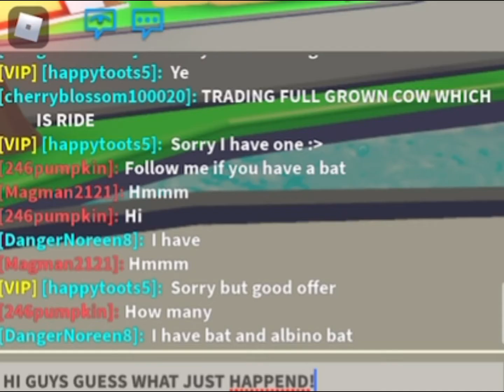I FOUND AN UNICORN OUT OF AN CRACKED EGG 1.5